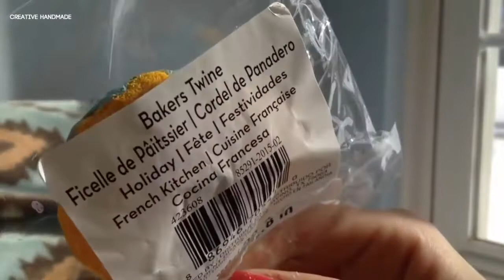Bộ sưu tập squishy handmade phần 9 | Creative Handmade